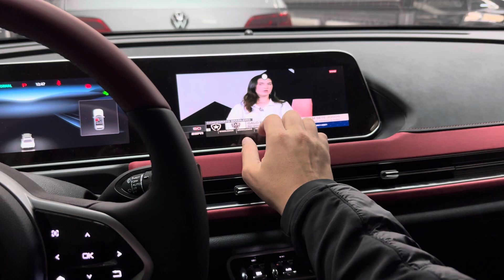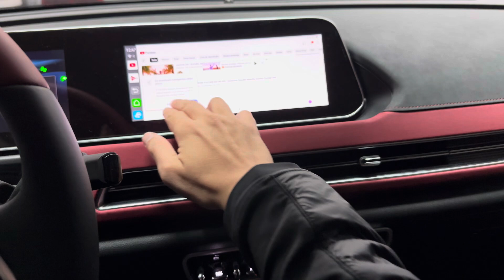GWM ORA GT - entretenimento a bordo - TV + Netflix + Youtube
Media BOX - Aplicativos Netflix, Youtube, Waze, Google Maps direto na tela -  GWMORA GT
ArtSomAuto